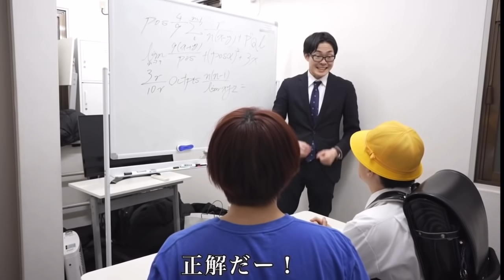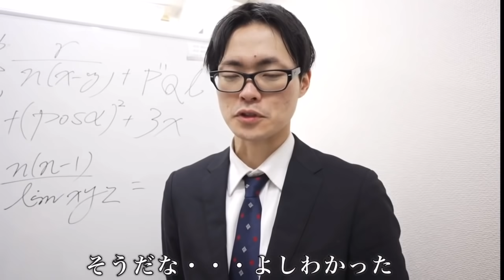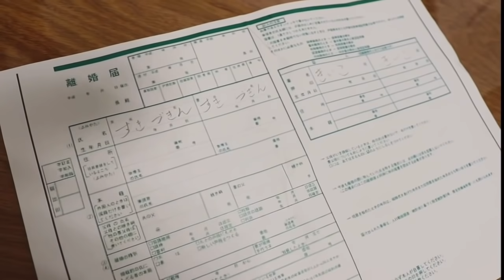［絶望］油断禁物！！ママは急に現れる？？